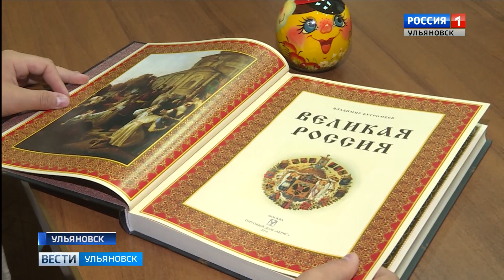Финал молодёжных дельфийских игр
Более двух с половиной тысяч человек только на финальном этапе, а с участием предварительного этапа – свыше миллиона. В Ростове-на-Дону прошёл финал молодёжных дельфийских игр, которые собирают талантливую творческую молодёжь со всей страны.